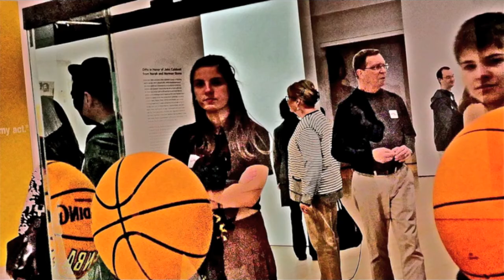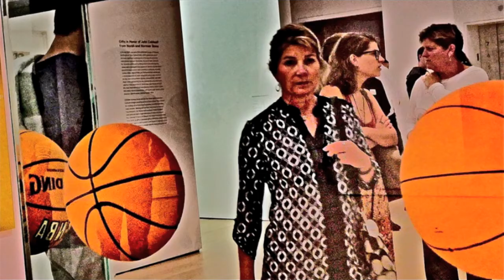Abstract Law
Walter Huston is President Judson Hammond in this impressionistic look inside the new addition to the San Francisco Museum of Modern Art.  If that seems an odd combination of "realities" ... it is suggested (in the passive voice) that one turn ones attention to the District of Columbia for oddball "realities".